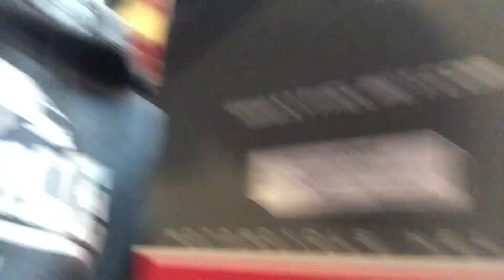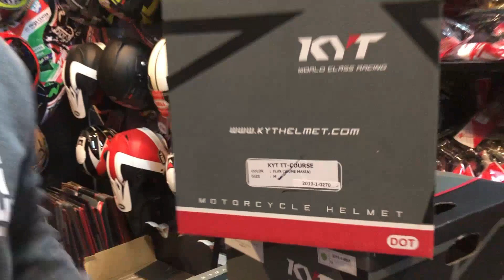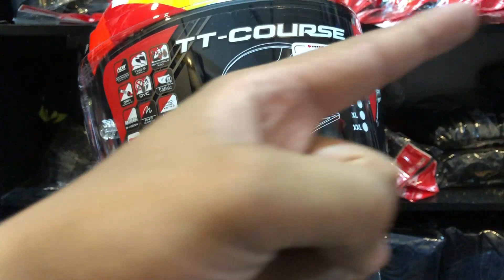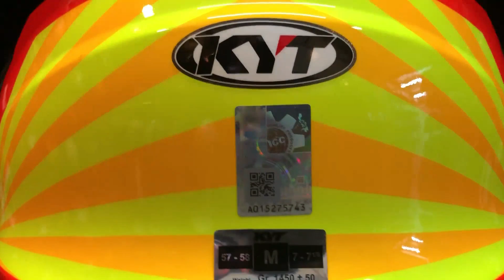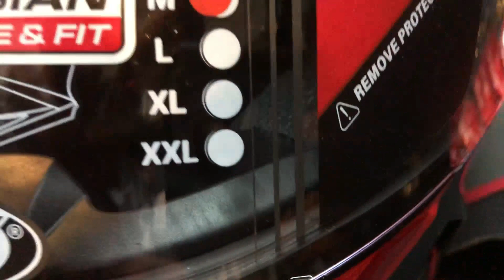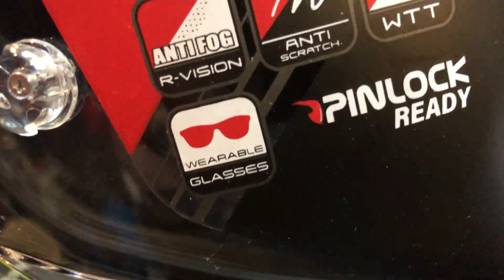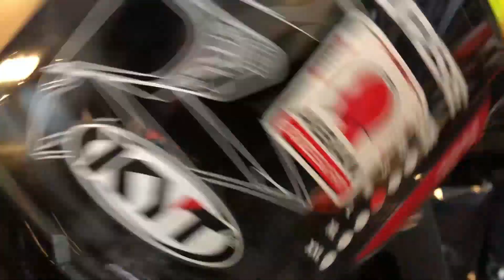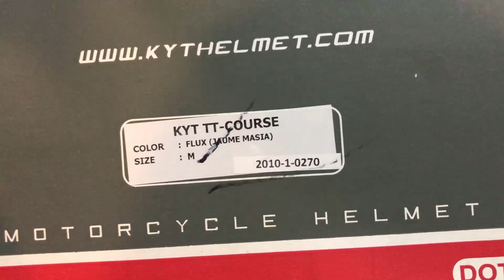KYT BIG 3: KYT TT-Course Jaume Masia FLUX #5 Review and Impressions! SRP 3,800 ONLY!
KYT BIG 3 PART 2
Quick look around the KYT TT-Course Jaume Masia FLUX!

Hit mo na rin yung bell icon para malaman mo pag may bagong upload kami.